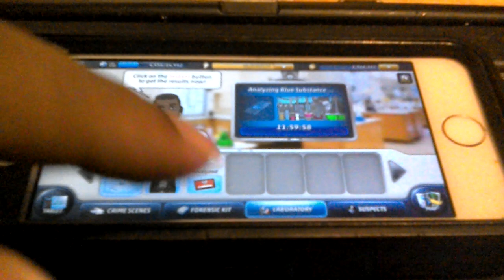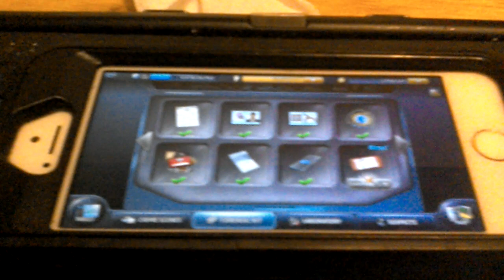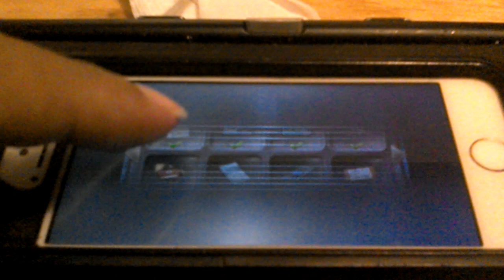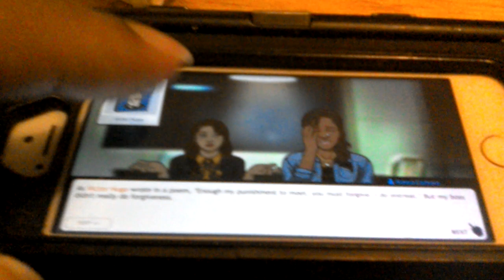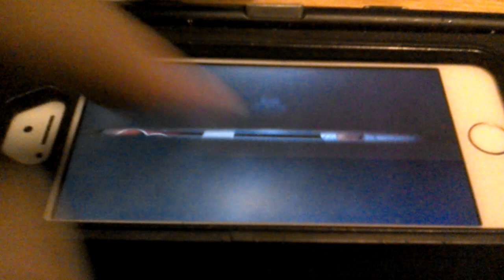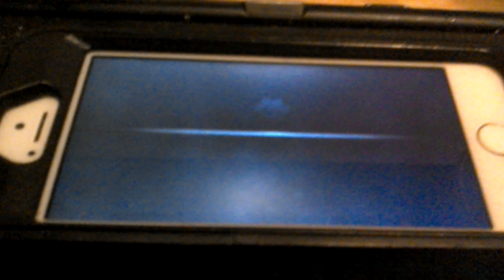Criminal case Paris city of romance case 11 a priceless murder chapter 2